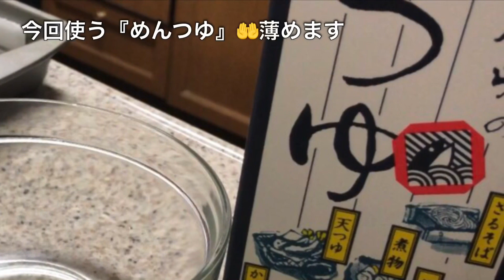【そうめんアレンジ】夏野菜とそうめんで作る簡単副菜メニュー【揚げだし】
夏の風物詩『そうめん』つるっと食べる冷たいそうめんは暑い中の定番の食べものでもありますが、実はアレンジも豊富です。
今回は素揚げして、揚げ出しに加え、パリパリ食感と、染み染み食感を楽しめるレシピです。
よろしけれは、おためし下さいね😋